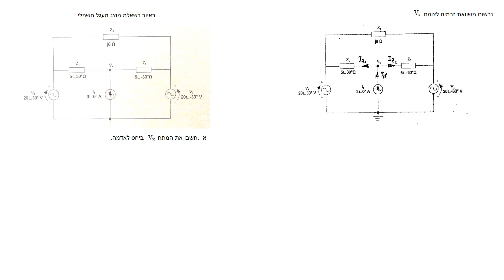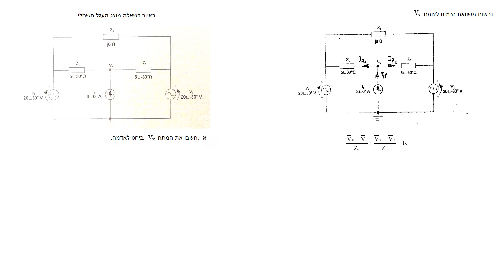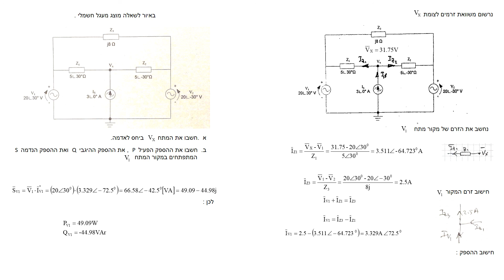מבחן מהט להנדסאים קיץ 2021 מועד א שאלה 7